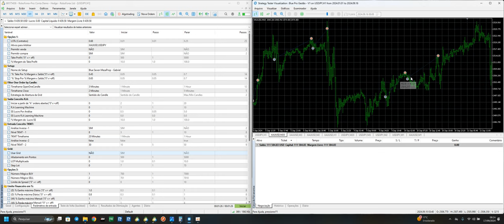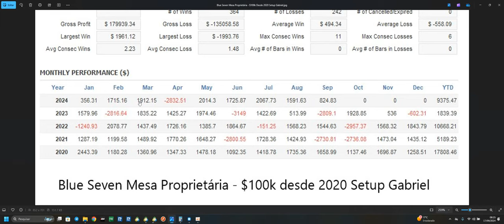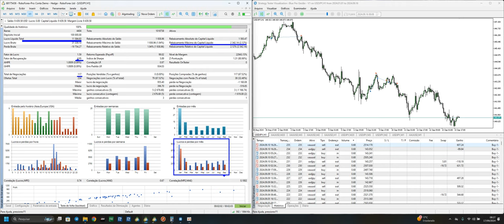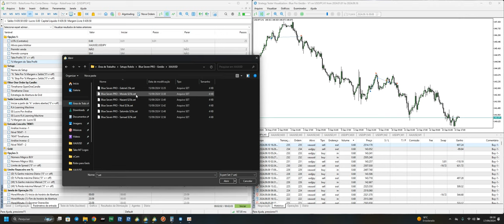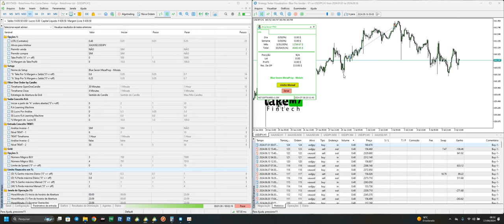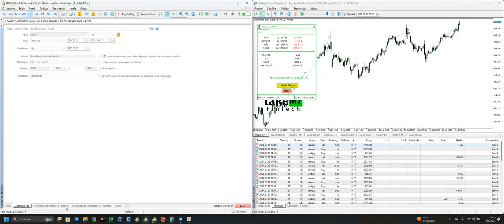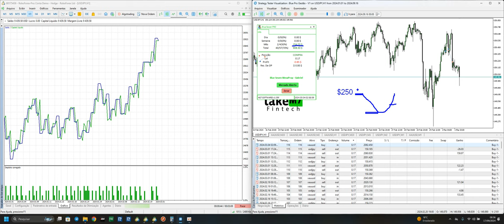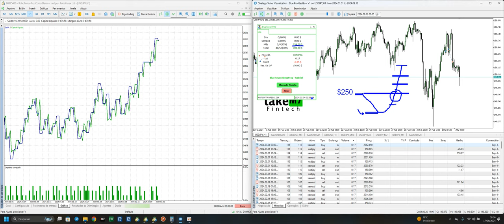É possível Lucrar com Robôs em Mesas Proprietárias ? Veja esse Robô